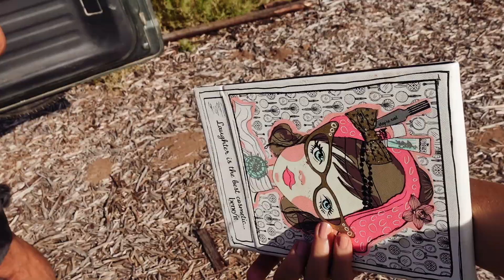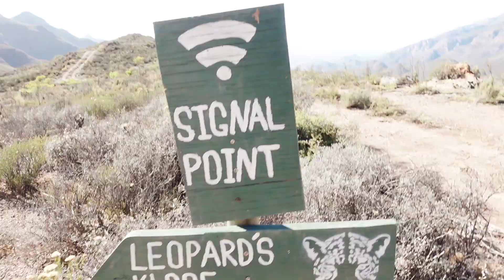WOLWEHOEK - STAYING AT A GLAMPING TENT IN MONTAGU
Wolwehoek is one of those dreamy properties that you just want to go back to over and over! It is situated in the mountains near Montagu on a private reserve where 5 biomes meet. A super romantic getaway spot and only two and a half hours away from Cape Town. You will feel like you are in the middle of nowhere though. It has a wood fired hot tub complete with fairy lights and the most dreamy bath view you can ask for.

Would you want to stay here?